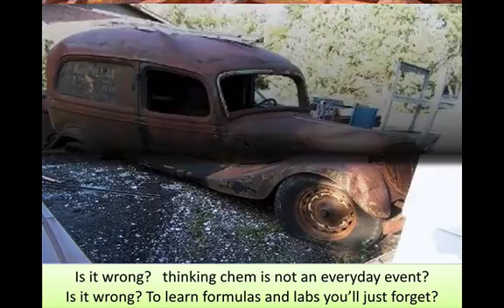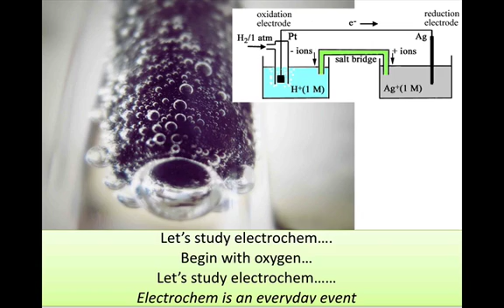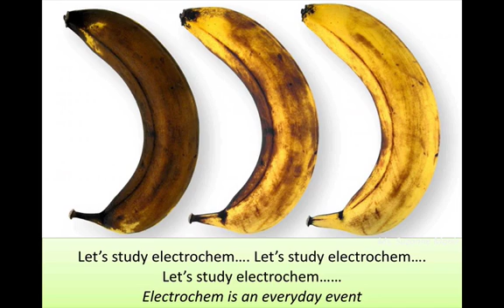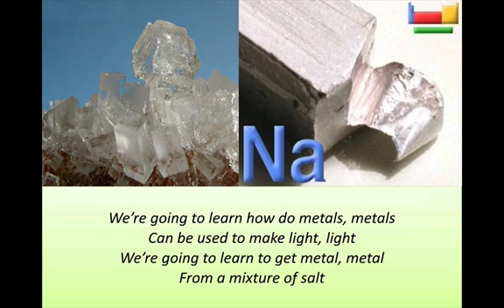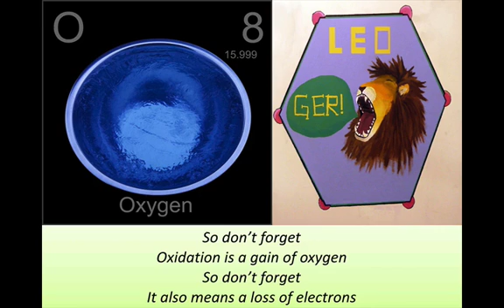Electrochemistry Study based on Am I Wrong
Thank you to my sick daughter for being such a willing duet partner!  How does Electrochemistry relate to the world?